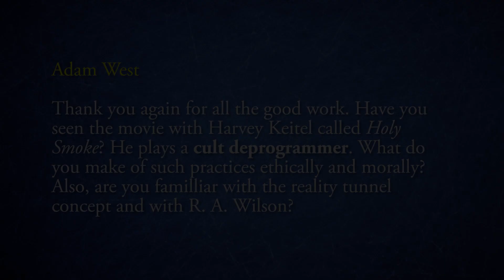Chris Shelton | The Utter Nonsense of "Cult Deprogramming"